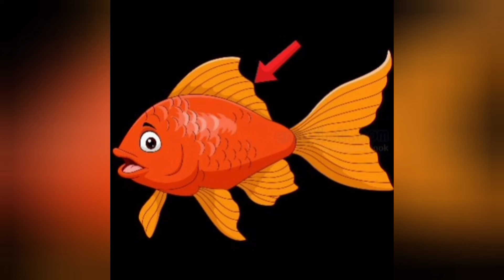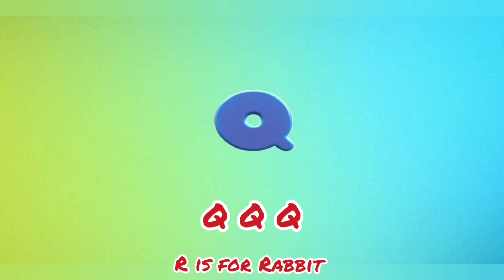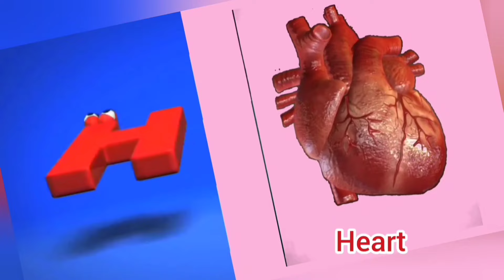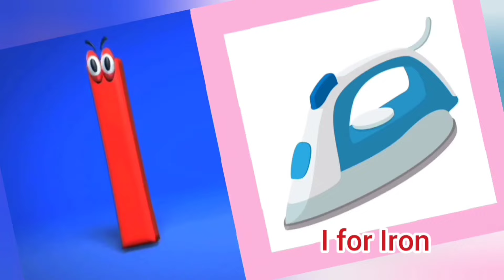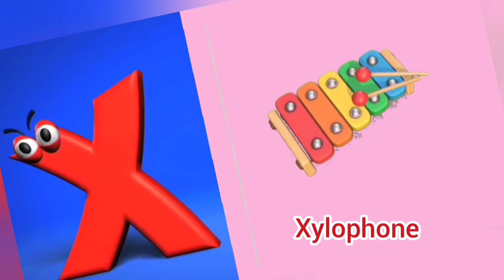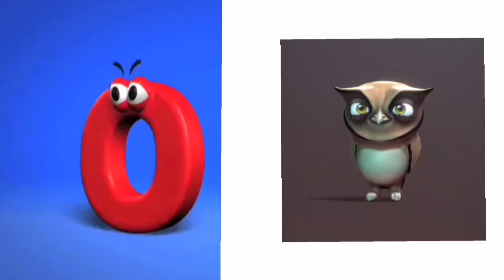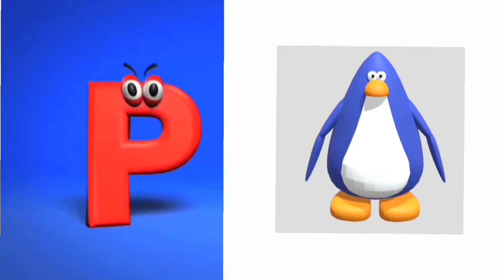ABC song for kids|ABC Alphabets song for kids|Phonics song for preschool kids| Rhymes for toddlers .